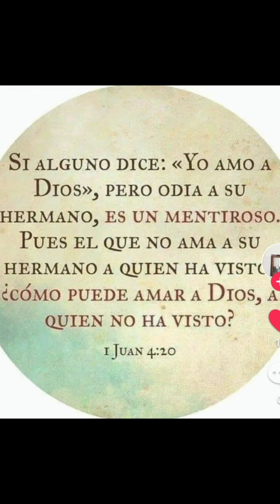COMPADRES DE JUAREZ!!!Gloria a nuestro señor Jesucristo,"Mi Tesoro" Pura Chuleta del 7!!!